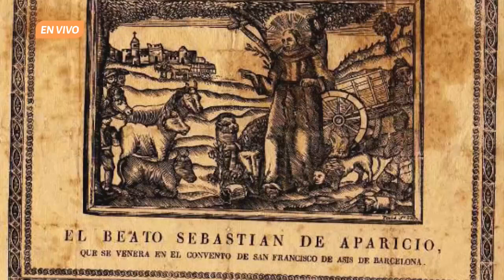🤔👴🏼 ¿Quién fue el Beato Sebastián de Aparicio? ✝️🤔 | De eso se trata. Ep. 8 de agosto.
En Puebla: una historia para ser contada, el Dr. Miguel Ángel Cuenya Mateos, coordinador de la Universidad para Adultos (UpA) e investigador en el Instituto de Ciencias Sociales y Humanidades, habla de la vida del Beato Sebastián de Aparicio, la cual se desarrolló durante el siglo XVI en la Nueva España. Vivió 98 años, pues nació en 1502 y murió en 1600. Los restos de este singular personaje reposan en el Templo de San Francisco, mismo que se localiza en el centro histórico de la ciudad de Puebla. Sebastián de Aparicio se casó en dos ocasiones, pero no consumó ninguno de sus matrimonios, porque sus esposas fallecieron, por lo cual fue considerado puro y casto, capacidades que contribuyeron a su santidad, la cual se distinguió por las siguientes virtudes: simpleza, obediencia, castidad, caridad y mortificación. ¿Lo conoces?